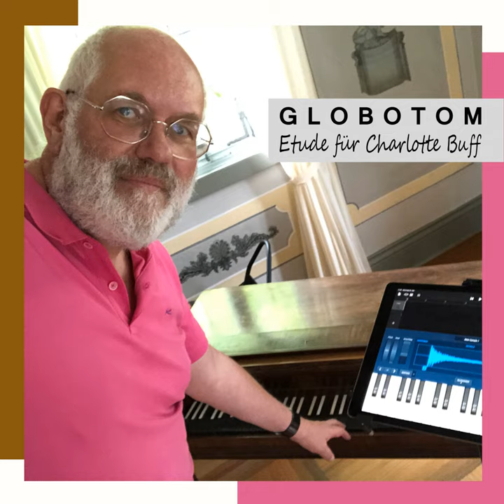Etude für Charlotte Buff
Etude für Charlotte Buff · Globotom